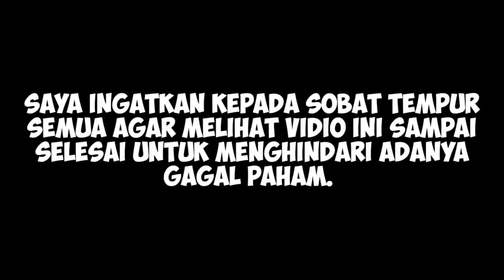3 S3NJATA TNI YANG BIKIN DUNIA TERCENGANG BUATAN ANAK BANGSA..!!